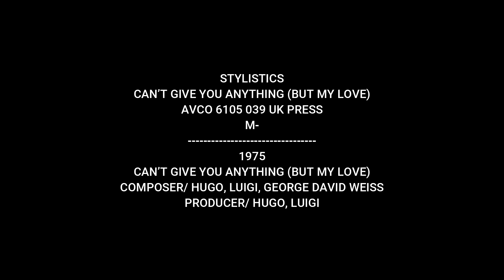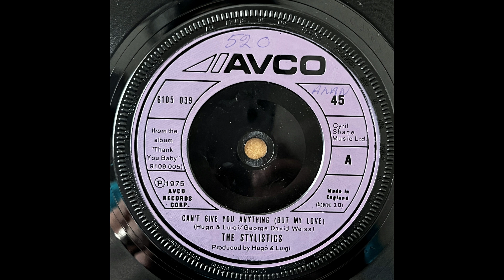STYLISTICS / CAN’T GIVE YOU ANYTHING BUT MY LOVE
STYLISTICS
CAN’T GIVE YOU ANYTHING (BUT MY LOVE)
AVCO 6105 039 UK PRESS
M-
1975
COMPOSER/ HUGO, LUIGI, GEORGE DAVID WEISS
PRODUCER/ HUGO, LUIGI